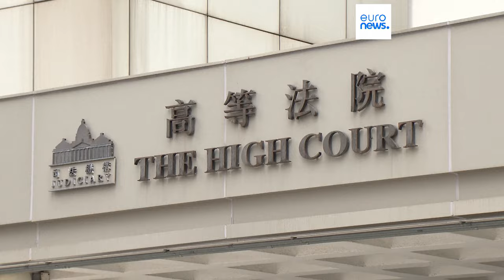Суд Гонконга утвердил ликвидацию компании Evergrande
Один из крупнейших застройщиков в мире China Evergrande будет ликвидирован. Такое решение принял в понедельник Высокий суд Гонконга.